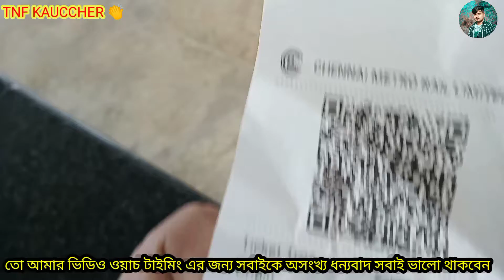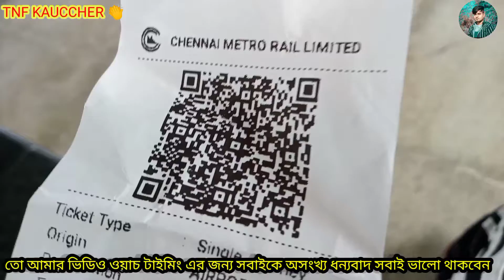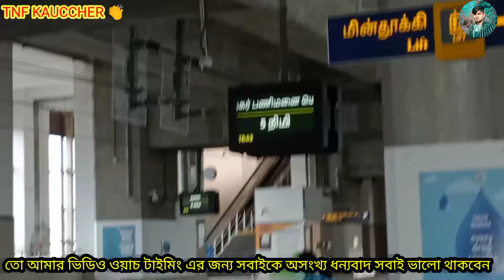I made a video after a long time If you like the video, please subscribe to my channel#tnf kauccher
I will tell you that those who have not subscribed my channel yet and I am your village boy must subscribe my channel and if you want to get my videos you must always subscribe to my channel if you want to be next to my channel how to get the latest video updates